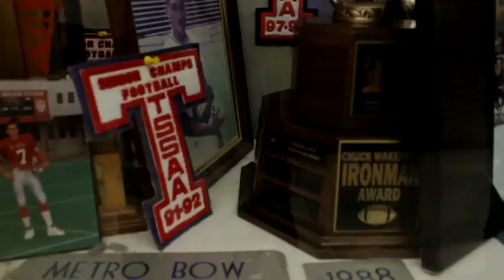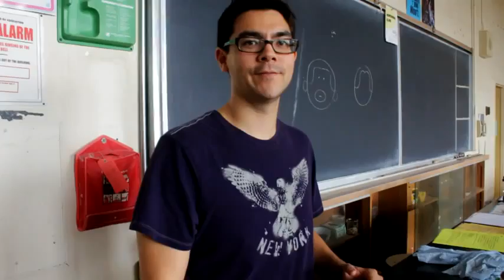Hyping CTS Leadership!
Student Filmmaker Daniel Krishna and Leadership teacher Ms. Y, lead us off to a great start to our best year ever!